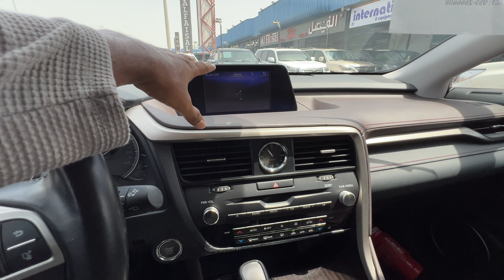Buying secondhand Lexus car ￼in Dubai with price walkthrough details ￼|| bijay supervibes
How to get Dubai secondhand car

How to get bike in Dubai/ super bike in Dubai

Lowest car in Dubai